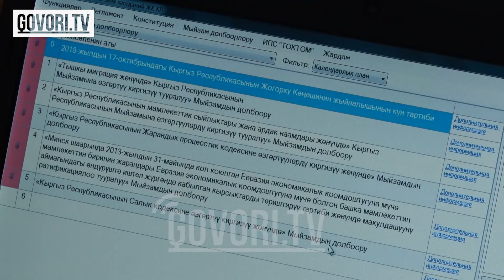Оозунан жаңылган саясатчыларга соцтармактар күнөөлүү...